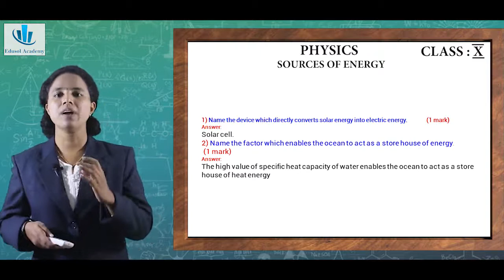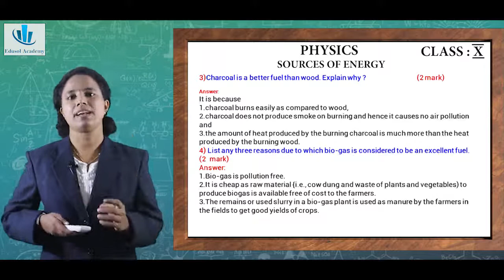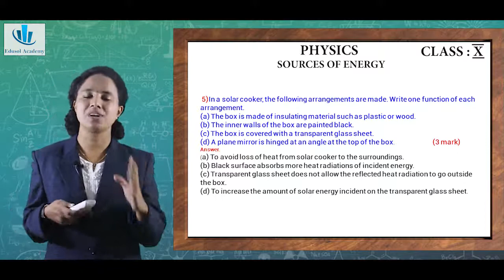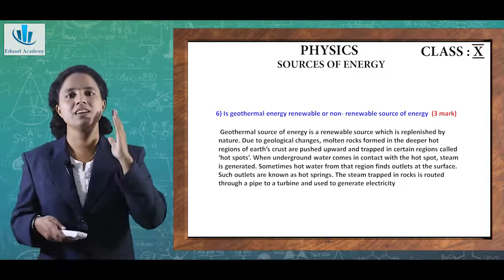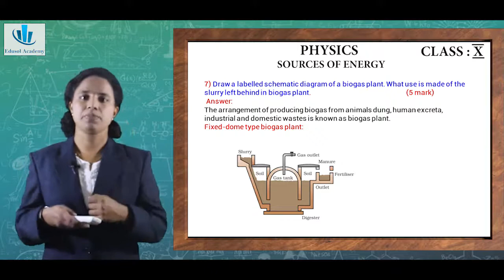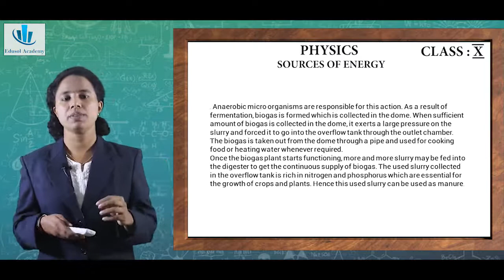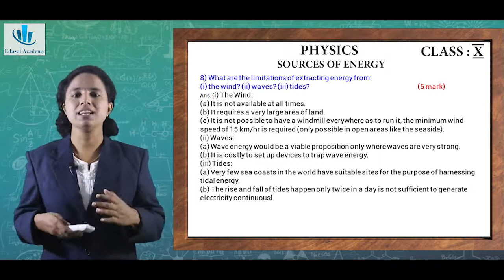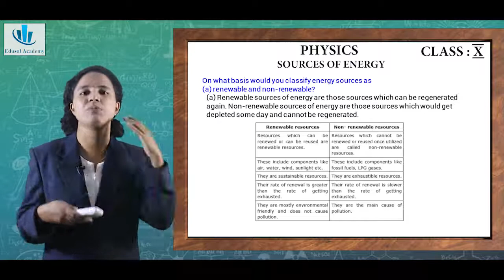FREE TUITION | CBSE CLASS X| SCIENCE | Q & A CHAPTER 14 - Sources Of Energy